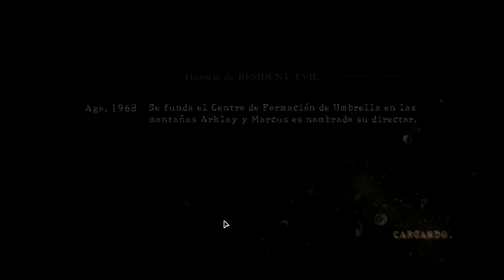Resident Evil 5 PC The Mercenaries Reunion Range S The Mines josedavid252000 // arnoldking44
Credits To :
josedavid252000